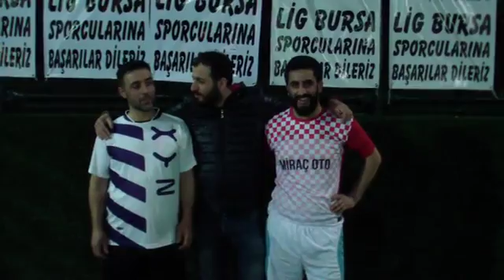miraç oto onur yapı maç sonu